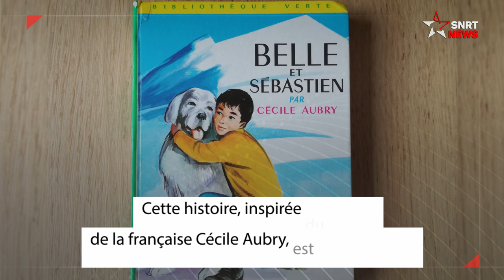Belle et Sébastien... le dessin animé "à succès" aux origines marocaines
L'actrice et écrivaine qui visitait le Maroc pour jouer dans un film est tombée amoureuse de Brahim El Glaoui, fils de Thami El Glaoui, pacha de Marrakech. Le rôle de Sébastien dans la première adaptation du roman "Belle et Sébastien" est ensuite interprété par Mehdi El Glaoui, fils du couple.

يرجى الاشتراك..